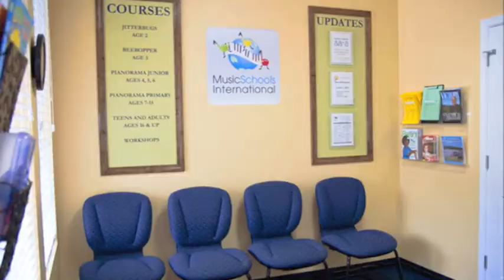Music Schools International, Fayette County, Music courses and Piano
piano class, music course, Peachtree City, GA
We teach music as a language ages 2 to adults.